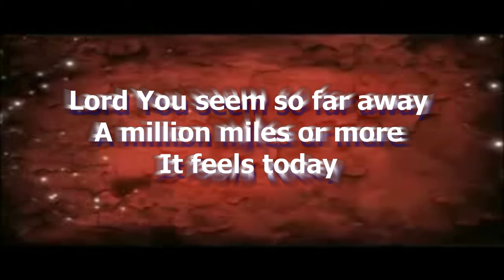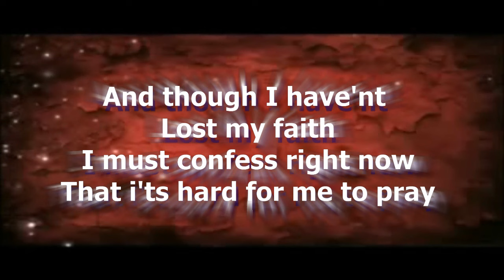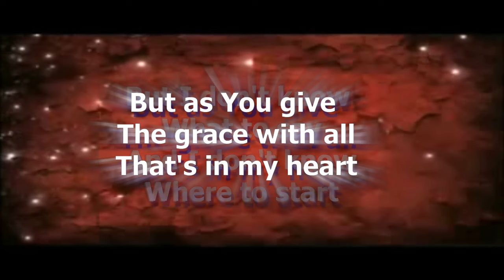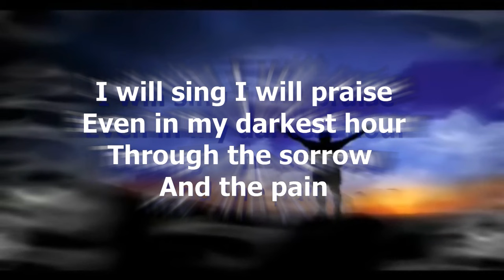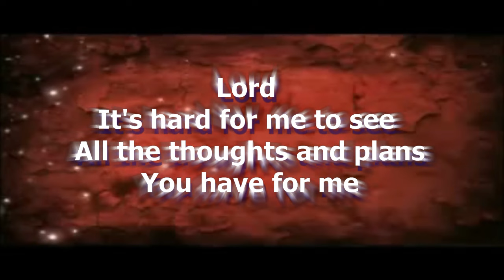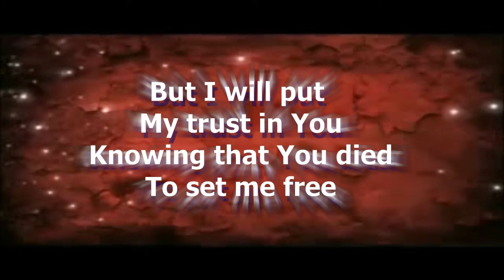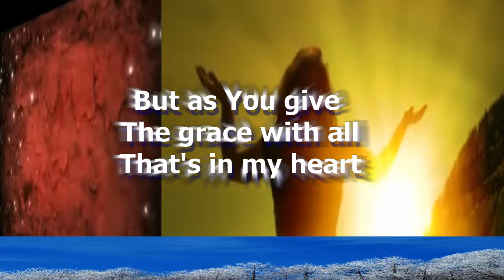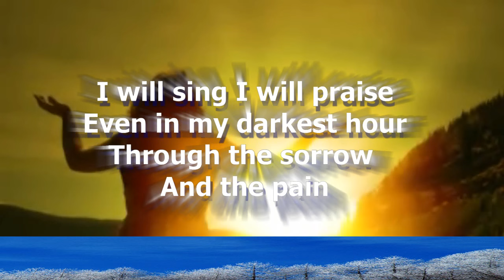I Will Sing - Don Moen Karaoke with lyrics.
I Will Sing by Don Moen Karaoke with lyrics. I do not own the lyrics and the music. Just want to sing for the Lord.